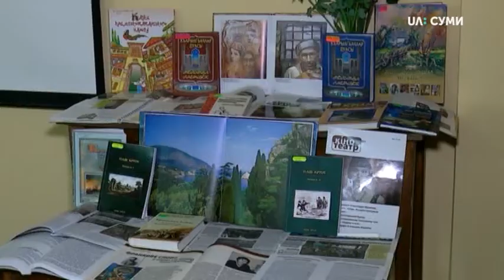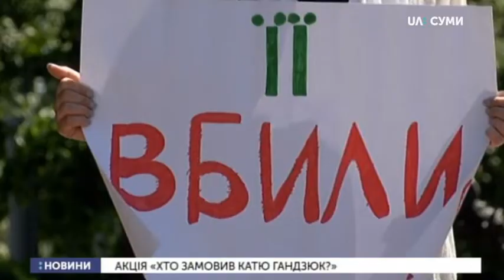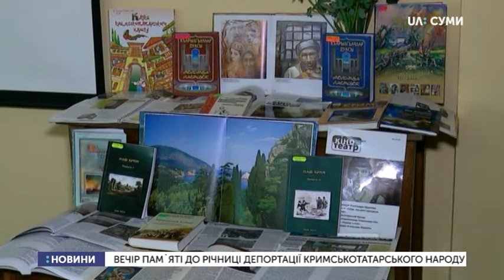18.05.2019. Новини. 19:00